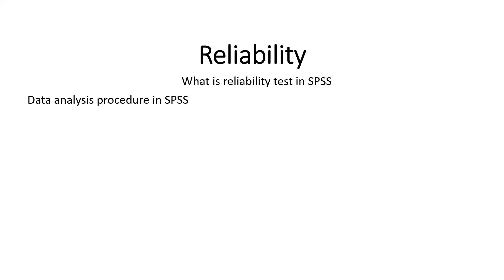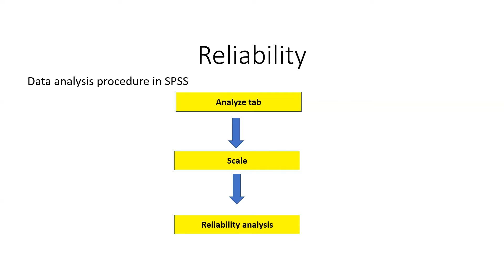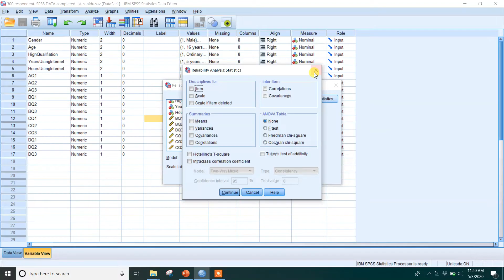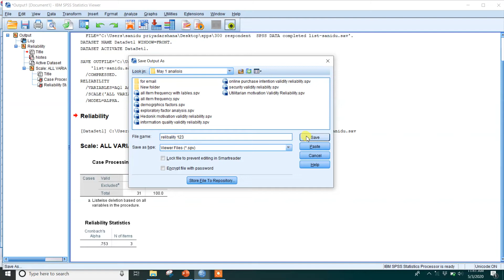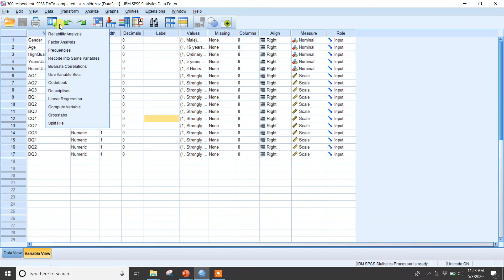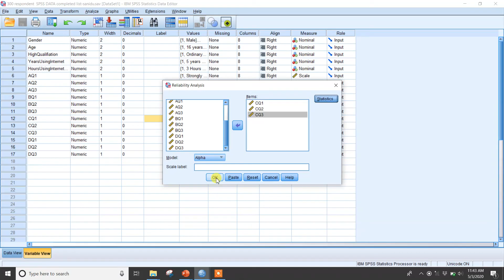Reliability Analysis in SPSS: Step-by-Step Guide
Reliability Analysis in IBM SPSS | Step-by-Step Tutorial

Learn how to perform a reliability analysis in IBM SPSS with this easy step-by-step tutorial! Perfect for students, researchers, and data analysts, this video shows you how to ensure your data is accurate, consistent, and trustworthy.

In this tutorial, you’ll discover:

How to prepare your data for reliability testing in SPSS

Step-by-step instructions for Cronbach’s Alpha

How to interpret SPSS reliability results

Tips for improving data consistency and research accuracy

🕒 Timestamps:
00:00 - Introduction to Reliability Analysis
00:00 - Setting Up Data in SPSS
00:00 - Running Cronbach’s Alpha in SPSS
00:00 - Analyzing Reliability Results
00:00 - Tips for Ensuring Reliable Data

💡 Why Watch This SPSS Tutorial?

Quick and easy to follow for beginners

Professional guidance for researchers and analysts

Boost your data quality and research credibility